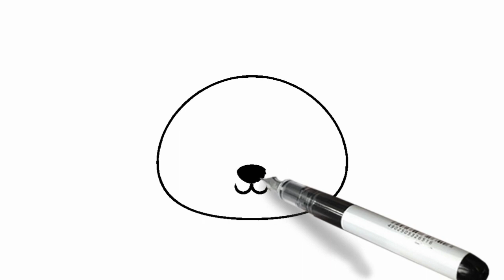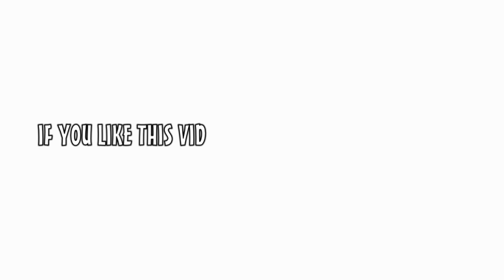How to Draw a Leopard Face Easy and Cute 🐆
How to draw a cute cheetah leopeard face cute and easy, a cool art tutorial drawing to learn how to make animal drawings step by step in kawaii cartoon style.